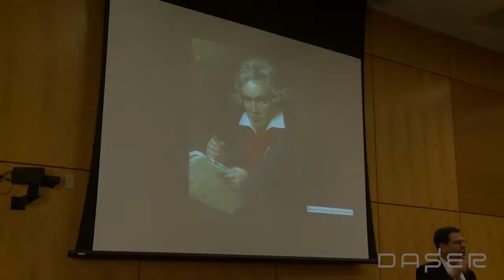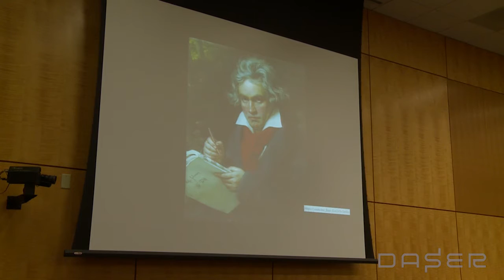Tom Rudin: Arts Integration: How Should We Do It? Who Should Do It? And Why Bother?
Tom Rudin, Director, Board on Higher Education and Workforce, National Academies of Sciences, Engineering, and Medicine, Washington, D.C.

With a special appearance by Tom Di Liberto, a meteorologist and science communicator He works with Innovim at the Climate PredictionCenter (CPC) inside the National Oceanic and Atmospheric Administration (NOAA)

Tom Rudin presented a new initiative at the National Academies of Sciences, Engineering, and Medicine aimed at examining the value of better integrating STEM, the humanities and the arts in the undergraduate and graduate curricula, instruction, labs and other experiences of our nation’s college and university students. The presentation highlighted the key elements of the 2 year study, which is being launched this spring and is funded in part by a $50,000 grant from the Mellon Foundation. NOAA meteorologist Tom Di Liberto made a guest appearance during Rudin’s presentation to demonstrate how movement, music, art, and drama can be used to teach scientific concepts.

DASER is a monthly discussion forum on art and science projects in the national capital region. DASER strives to provide the public with a snapshot of the cultural environment of the region and to foster community and discussion around the intersection of disciplines. The thoughts and opinions expressed in the DASER events are those of the panelists and speakers and do not necessarily reflect the positions neither of the National Academy of Sciences nor of Leonardo. Generous support for DASER comes from the National Academies Keck Futures Initiative.